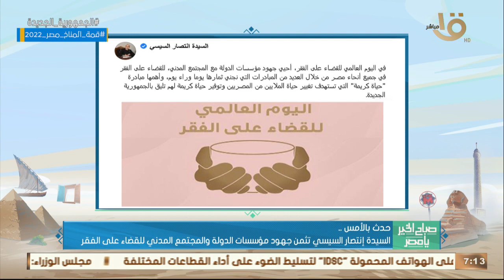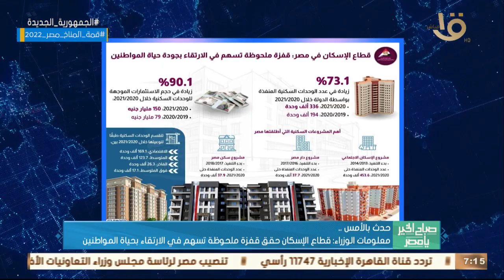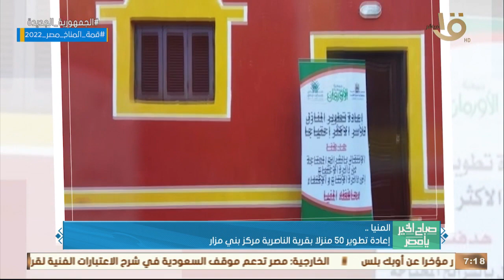الرئيس السيسي وجه بإطلاق البرامج الترويجية للاستثمار الصناعي وتعزيز إنتاج المجمعات الصناعية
صباح الخير يا مصر | حدث بالأمس.. الرئيس السيسي وجه بإطلاق البرامج الترويجية للاستثمار الصناعي وتعزيز إنتاج المجمعات الصناعية